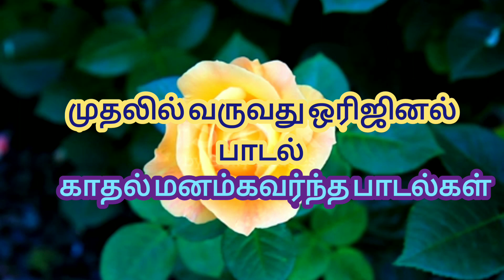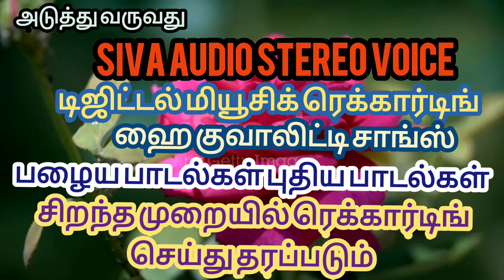Mayilaadum Thoppil-siva audio ஸ்டீரியோ வாய்ஸ் டிஜிட்டல் மியூசிக் ரெக்கார்டிங் சாங்ஸ்